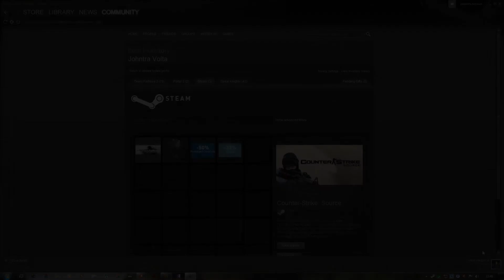The Great Gift Pile -fail- EPIC reactions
Zoey, Francis, Bill, Louis, somehow collected 10 holiday coals. So, they decided to try their luck: to craft something out of 7 coals. That though call ended up on Bill...